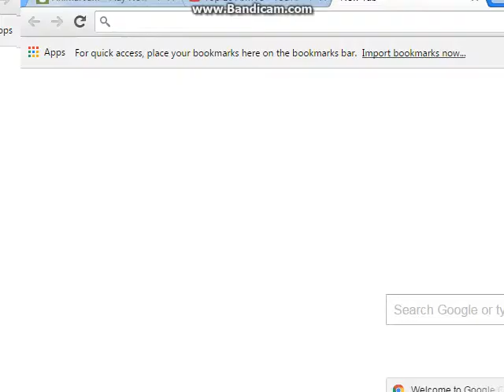How To Make an AJMV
I hope this helped you guys! I personally love making AJMVS! And you can also make AJMVS on Camtasia,I movie,I'm not sure, but maybe Screencast-O-Matic.